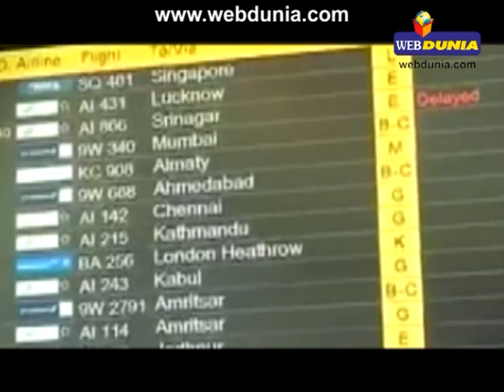किरण बेदी केजरीवाल के खिलाफ चुनाव लड़ने को तैयार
भाजपा में शामिल होने के एक दिन बाद किरण बेदी ने आज कहा कि यदि पार्टी चाहेगी तो वे आम आदमी पार्टी प्रमुख और अन्ना टीम के अपने पूर्व सहयोगी अरविंद केजरीवाल के खिलाफ दिल्ली विधानसभा चुनाव लड़ेंगी।